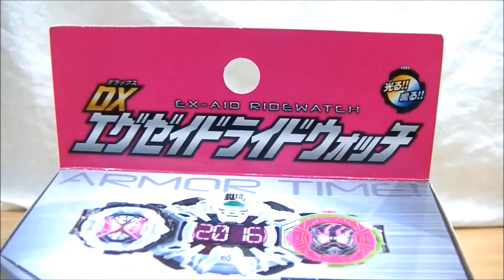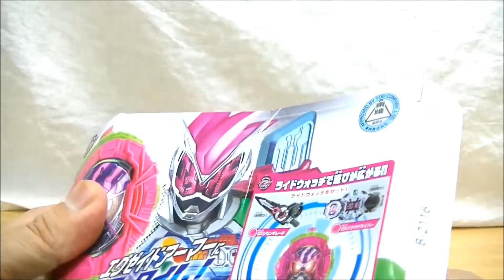【4話に登場！？】DX エグゼイドライドウォッチ エグゼイドアーマーにアーマータイム！DX EX-AID ride watch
仮面ライダージオウ3話・４話に登場する仮面ライダーエグゼイドの力を宿したライドウォッチ：エグゼイドライドウォッチ登場！単品遊びはカバーを回したりボタンを押して２つの音声が鳴って光る！ジクウドライバーにセットして、仮面ライダージオウエグゼイドアーマーにアーマータイム！

ビッグサイズマスコット ジカンギレード フィニッシュタイムVer. ローソンわくわくキッズキャンペーン

DXドライブライドウォッチ 仮面ライダーゲイツドライブアーマーに変身！

収納アイテム出るらしいけどホコリやキズなどからライドウォッチを守りたいのでケースを作ってみた！

ガンバライジングの無料配布カードをもらいにゲームセンターに行ってきました！

【ネタバレ注意！】マイティアクションX・ときめきクライシスガシャットをジクウドライバーにセットしてエグゼイドとポッピーに変身！？

【ネタバレ注意！】VSビークルLiteのレッドダイヤルファイターをジクウドライバーにセットしてスーパー戦隊に変身！？

※認識プレートのピン配列はクレーンの丈さんのブログ、動画などを参考にさせていただいております。
・ライドウォッチ認識プレート解析表

DXゲイツライドウォッチ・DXライドウォッチホルダー・DXゴーストライドウォッチ

【まずはベルトレビューとビルドライドウォッチでアーマータイム！】DXジクウドライバー＆ライドウォッチホルダーセット

【当てろ！SGジオウライドウォッチオーロラメッキVer.!】仮面ライダーチョコ 14箱開封して大当たりは出るか！？ ジオウ他歴代ライダーデザインの内袋！

【ネタバレ注意！】ビルドライドウォッチをVSチェンジャーにセットして変身！

【夏休み雑談】DIYジクウドライバーの作り方！＆ブラックロストボトル追加 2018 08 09

【DIYジクウドライバー】夏休みの工作で「ジサクウ」ドライバーを作って動かしてみた！